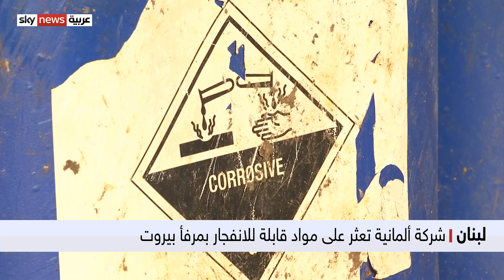لبنان- شركة ألمانية تجد آلاف الأطنان من المواد الخطرة بالمرفأ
أنهت شركة " كومبي ليفت" الألمانية تحليل اثنتين وخمسين حاويةَ شحن تحتوي أكثرَ من ألف طن من المواد الخطرة، التي تم اكتشافها في مرفأ بيروت بعد انفجار الرابع من أغسطس الماضي...
هذه المواد الكيماوية كانت مخزنة لسنوات في ظروف سيئة، وتشكل خطرا على السلامة العامة والبيئة، مما دفع إلى المطالبة بمحاسبة  الأجهزة الأمنية والجمركية ومساءلتِها عن مصدر هذه المواد وسبب إبقائها في المرفأ